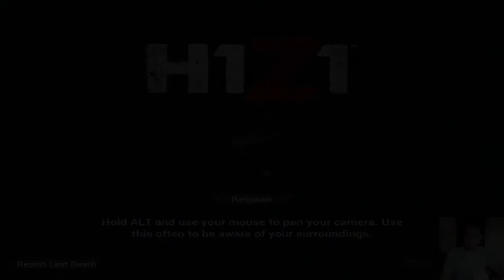Funny Highlights - H1Z1 Gameplay Part 1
This video shows some of the funny moments throughout my gameplay of H1Z1 this week! Thank you all for the support! As always "Embrace The Fun"